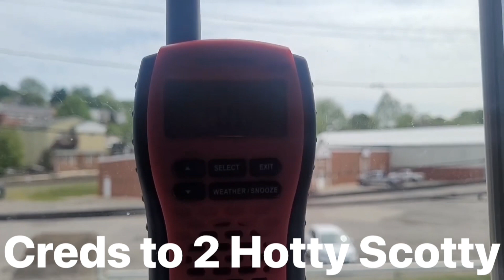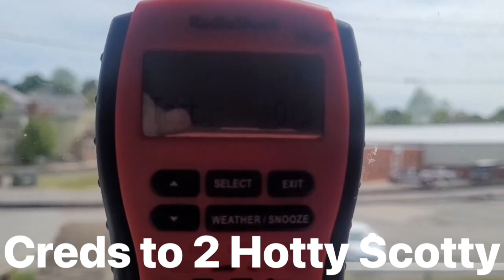EAS 3319-3320: Weekly Tests from 05/25/22